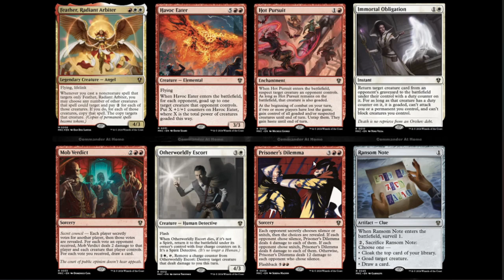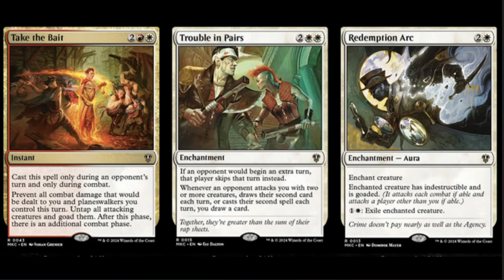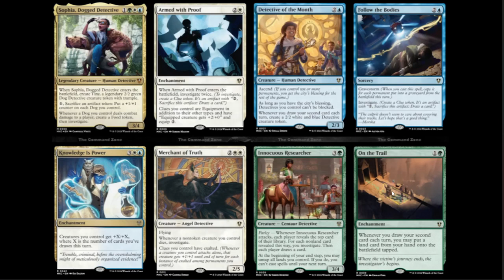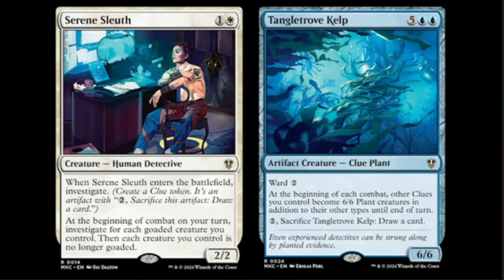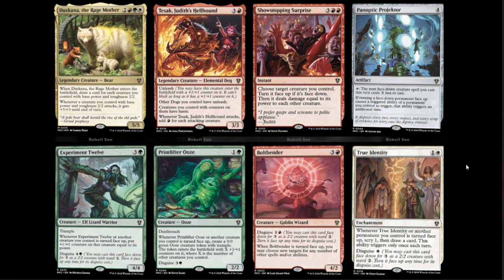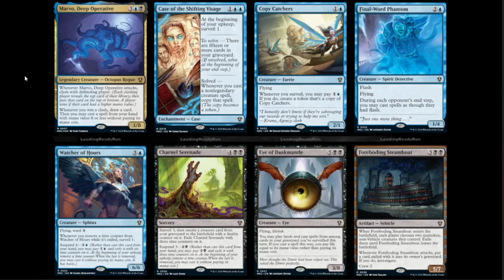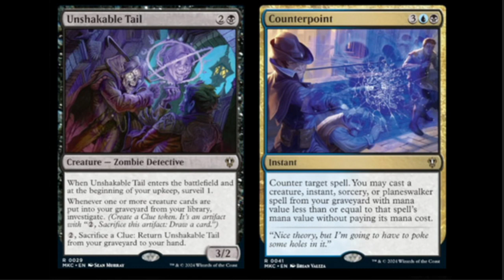murder at karlov Manor new commander cards